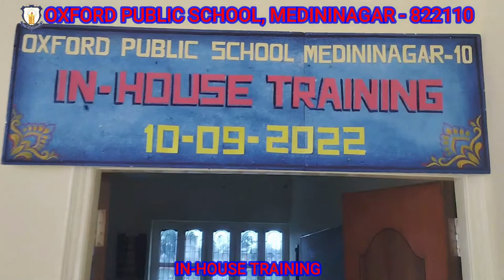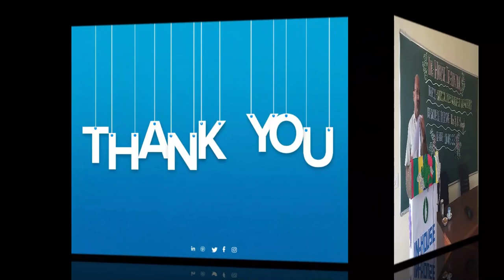In-House Training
Topic-  'School management strategies' (In-House Training) conducted by Dr. A.K. Singh, Principal, Oxford Public School, New Township, Po : Shahpur, Medininagar-822110